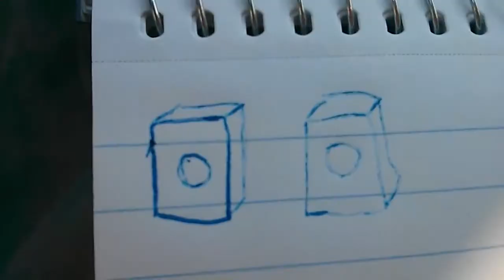אלקטרו כוס - המתוקן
Originally by Cool Daddy